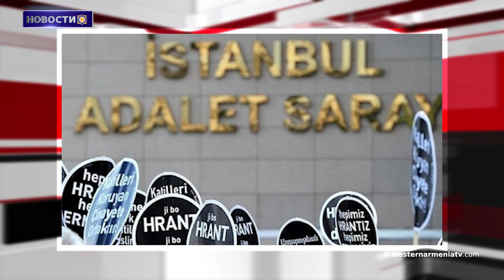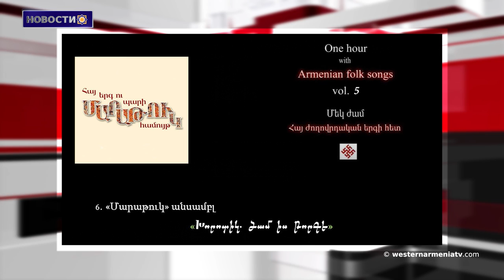100 лет после Лозаннского договора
1. Сыны Западной Армении. Гор Абазян
2. Вопросы армян Западной Армении
3. 100 лет после Лозаннского договора
4. Новости  Западной Армении
5. Freedom House обращается к Баку с призывом
6. Адвокаты семьи Гранта Динка обратились в Конституционный суд
7. В Китае открылся первый павильон Армении